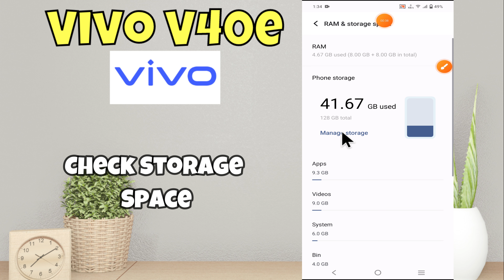How to See Available Storage Vivo V40e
in this video i will show you How to See Available Storage Vivo V40e